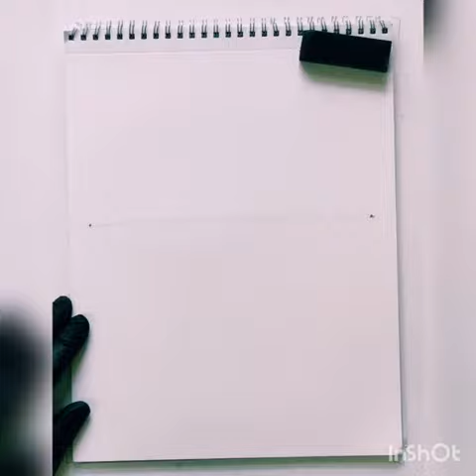SPUD TUTORIAL #4 SKICA STOLCA PRIJEMNI ZA PRVI RAZRED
Profesor Matej Pašalić daje video uputu kako pristupiti skiciranju stolca prema promatranju koji je jedan od dva zadatka na prijemnom ispitu za upis u ŠPUD.